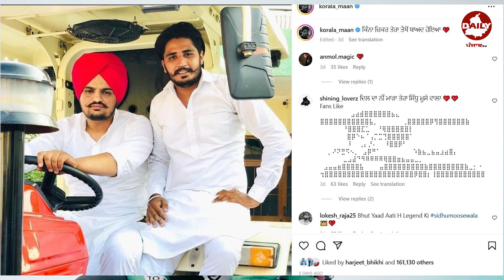R Nait and Korala Maan talking about Sidhu Moosewala